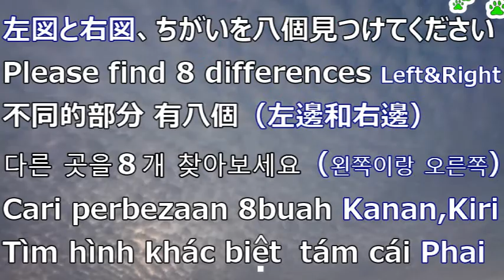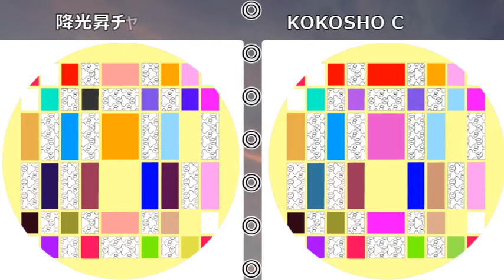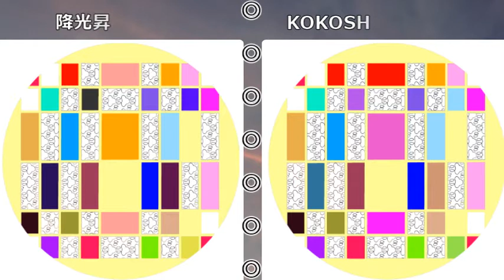【Eye exercises】間違い探し/Find the difference, Eye stretching 『脳トレ＆ビジョントレーニング,目のストレッチ』『腦鍛鍊＆眼部肌肉訓練,眼球操』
【間違い探し】Find the difference & Eye exercises, Eye stretching 『脳トレ＆ビジョントレーニング,目のストレッチ』『腦鍛鍊＆眼部肌肉訓練,眼球操』

【ルール,The rule,規則,룰/규칙,Aturan,quy tắc】
「違い探し」画面の左側と右側に図が表示されます。
　照らし合わせて、ちがいを八個見つけてください。←位置関係
Please find 8 differences (Left & Right)
「找錯遊戲」不同的部分 有八個 (左邊和右邊)
「숨은 그림 찾기」다른 곳을８개 찾아보세요 (왼쪽이랑 오른쪽)
「Cari perbezaan」8buah (kanan,kiri)
「Tìm hình khác biệt」tám cái,câu (Phải,Trái)
「ค้นหาความแตกต่าง」８อัน(ซ้าย,ขวา)

【Easy and simple! Eye exercises】眼球運動と脳トレ「素早く１から２４の数字を数える簡単でシンプルな目のトレーニング〇瞬間視力,眼球操,目力強化,眼部肌肉訓練,눈 트레이닝

【夏の風鈴】線香,擴香棒,Agarbatti〇上品な音色を奏でる,JAPAN×WIND CHIMES/Summer『Furin,풍경,Chuông gió,lonceng angin,Blesiya ลมตีระฆัง,癒しのBGM』不思議なハーモニー,Mysterious harmonies
!!お好みの音量に調節してください。Please adjust the volume!!

【ASMRの様な世界があります。水と氷と炭酸水の演奏】Healing sounds, Coolness/Water, Ice cubes, Sparkling water「冰,冰塊,碳酸水」「물,Nước,น้ำ,Air」

【猫好き必見】There was a short meeting with a cat/ネコ、ニャンコ、貓、고양이、야옹이、Con mèo,Kucing,แมว『ニャー,mew,meow,喵喵,야옹』

【トカゲがアイコンタクト⁉】蜥蜴和眼神接觸⁉,도마뱀이 아이 콘택트!?Making eye contact with a lizard.